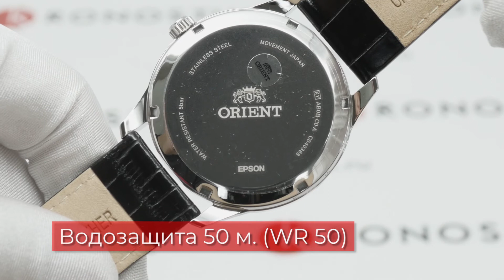Обзор японских механических часов Orient AB0B004W(FAB0B004W) - KronosTime.RU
KronosTime - официальный магазин Orient, рассрочка без переплаты, официальная гарантия 2 года, бесплатная доставка по всей России, оплата при получении после осмотра.